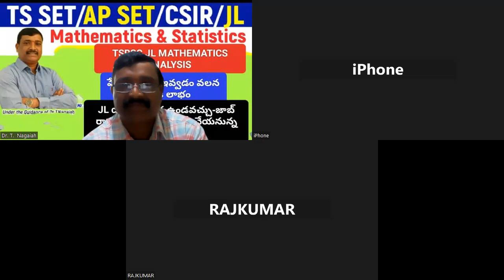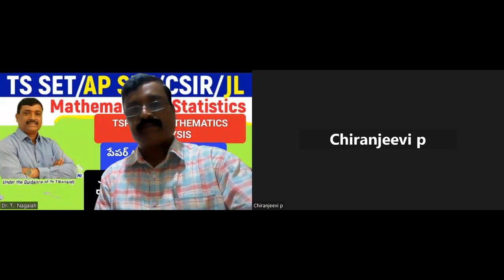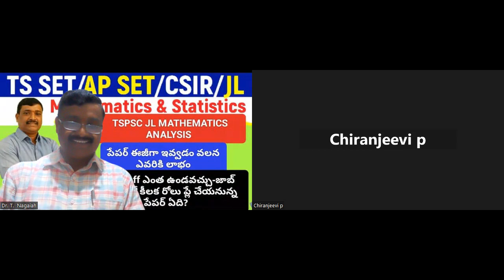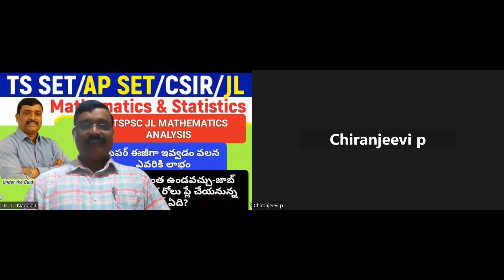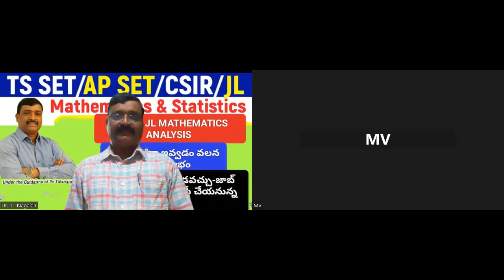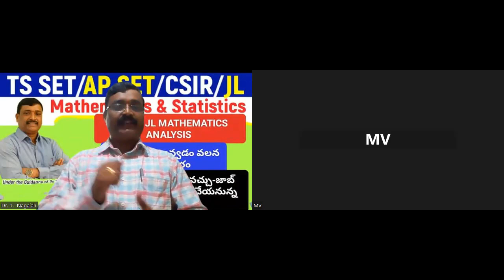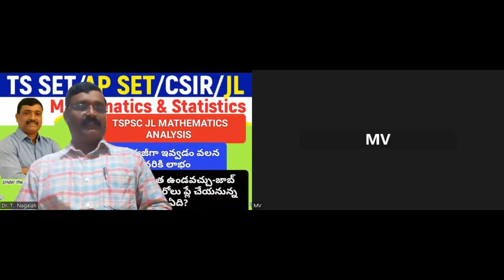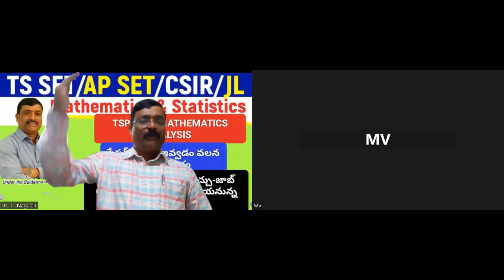JL MATHEMATICS PAPER REVIEW||KARUNAKAR, CHIRANJEEVI AND MAMATHA|| ప్రయోజనం ఎక్కువ EVARIKI ఉంటుంది?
Fermat ఎడ్యుకేషనల్ అకాడమీ స్థాపించిన మొదటి సంవత్సరంలోనే టీఎస్ సెట్ 2022 స్టేట్ ఫస్ట్ ర్యాంకు తో పాటు దాదాపు 39 మంది విద్యార్థులను క్వాలిఫై చేయించిన ఏకైక అకాడమీ. 2023 టీఎస్ సెట్ ఫలితాలలో కూడా ఇప్పటివరకు 158 మార్కుల తోటి తెలంగాణ స్టేట్ హైయెస్ట్ మార్కుతో మా విద్యార్థి. అదేవిధంగా తెలంగాణ రాష్ట్ర ప్రభుత్వం నిర్వహించిన టిఎస్పిఎస్సి జూనియర్ లెక్చరర్స్ ఫలితాలలో 450 మార్కులకు గాను 367 మార్కుల సాధించి టాప్ పొజిషన్లో ఉన్న మా అకాడమీ విద్యార్థులు. అదేవిధంగా 340కి పైన 60 మంది 320 పైన 108 మంది విద్యార్థులు ఉన్నారని మేము గర్వంగా చెప్పగలం. ఫలితాలు ప్రకటించిన యెడల మా విద్యార్థులు ఎక్కువమంది టీఎస్పీఎస్సీ మరియు గురుకుల పిజిటి టీజీటీ జె ఎల్ డి ఎల్ ఉద్యోగాలు సాధిస్తారని తెలుపుతున్నాము.
ఇదే ఉత్సాహంతో ఏపీ జూనియర్ లెక్చరర్స్ మరియు ఏపీ యూనివర్సిటీ అసిస్టెంట్ ప్రొఫెసర్ల రిక్రూట్మెంట్ మాథెమాటిక్స్ లో కోచింగ్ ఇస్తున్నాము. సాధ్యమైనంత వరకు మా ప్రయత్నం చేస్తూ మిమ్ములకు శిక్షణ ఇస్తూ ప్రోత్సహిస్తాం.
తెలుగు రాష్ట్రాల విద్యార్థులు గణిత శిక్షణ కొరకు ఢిల్లీ పోకుండా హైదరాబాదులోని నిష్ణాతులైనటు వంటి వర్సిటీ అధ్యాపకులతో ఏర్పాటు చేయబడిన ఏకైక కోచింగ్ సెంటర్ ఫర్మాట్ ఎడ్యుకేషనల్ అకాడమీ. ఏపీ సెట్, టి ఎస్ సెట్, CSIR ఆంధ్ర ప్రదేశ్ విశ్వవిద్యాలయాల అసిస్టెంట్ ప్రొఫెసర్ల నియామకాల కొరకు కోచింగ్ సంబంధించిన వివరాలు కానీ మెటీరియల్ కు సంబంధించిన వివరాలు కానీ పొందాలనుకుంటే డిస్క్రిప్షన్లో ఇచ్చిన వాట్సాప్ గ్రూపులో జాయిన్ కాగలరు. నిష్ణాతులైన వివిధ యూనివర్సిటీ ఎన్ఐటి ఐఐటి, iisc బెంగళూరు అధ్యాపకులచే బోధన సబ్జెక్టు వైస్ క్లారిఫికేషన్ ఎగ్జామినేషన్స్ నిర్వహించబడును...
Dr.T.Nagaiah
Kakatiya University
LEARNING OF MATHEMATIC PLAYING A GAME

TEACHING IS NOT MY JOB, TEACHING IS MY PASSION
Director
Shailaja G
✍️APP LINK FOR DESK TOP, LAPTOP and IPHONE:

WhatsApp Groups
👇 APSET 2023 Aspirants👇